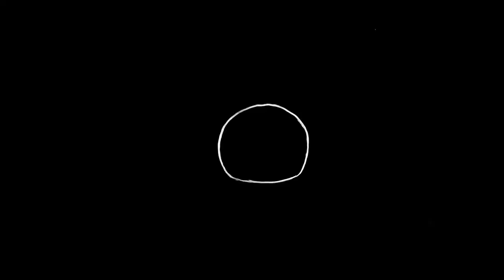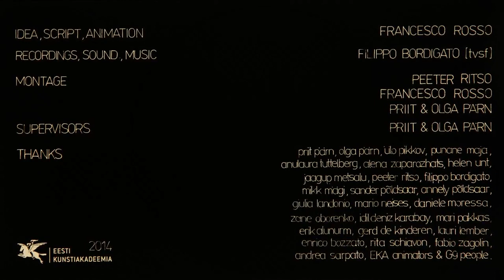MUST SEEME / BLACK SEED (2014)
Oil on glass animation / 6'45" / 2014
Eesti Kunstiakadeemia

A middle-aged siberian man living in a windy steppe, his life suddenly change due to a strange guest.
Absurdity and realism are combined together into a small wooden cabin where there's no room for hope.

Black Seed is entirely made frame by frame with oil paint on glass, each frame is repainted deleting the previous one. The making process lasted a couple of years and it took place in the EKA Animation Ateliers. This film is part of the final project for the MA in Animation at Eesti Kunstiakadeemia of Tallinn.

The inspiration for this short film came during a long trip through Russian Far East territories in February and March of 2012; starting from Tallinn by reaching the Pacific Ocean in Vanino, next to Sakhalin Island.

Idea, Script, Animation: Francesco Rosso
Recordings, Sound, Music: Filippo Bordigato a.k.a. The Volume Settings Folder
Editing: Peeter Ritso, Francesco Rosso, Priit Pärn, Olga Pärn
Post-production: Peeter Ritso, Francesco Rosso
Supervisors: Priit and Olga Pärn
Producer: Eesti Kunstiakadeemia
Country: Estonia
Year: 2014

AWARDS
Must Seeme was awarded as Best Baltic Animation at 2ANNAS IFF 2014 / Riga / LV

FESTIVAL SCREENINGS
2016
- New Zealand International Film Festival / NZ
- MIAF / Melbourne / AU
- Les Inattendus Film Festival / Lyon / FR
2015
- Kaohsiung Film Festival / International Competition / Kaohsiung / TW
- Seoul International Cartoon & Animation Festival / Student Competition / Seoul / KR
- Primanima / Budapest / HU
- Animatorium / Estonian Student Animation / Tel Aviv / IL
- FlatPack 9 / A Life Less Ordinary / Birmingham / UK
- 11th World Festival of Animated Film in Varna / Student Films Competition Program / Varna / BG
- CEILING Exhibition / Solyanka Gallery / Moscow / RU
- NY School of Visual Arts  and Hungarian Cultural Center / European Animations Screening / New York / US
-  Anifilm 06 / International Competition of Student Films / Třeboň / CZ
- Erarta Motion Pictures / Saint Petersburg / RU
- ITFS Trickfilm / Young Animation Competition / Stuttgart / DE
- 9th Tehran International Animation Festival / Tehran / IR
2014
- GIRAF 10 Independent Animation Festival / Enchanted Images / Calgary / CA
- Большой фестиваль мультфильмов MULTFEST / inside Priit Pärn´s Retrospecitve / Moscow / RU
- Animateka 11 / Central and East European Competition / Ljubljana / SI
- PÖFF Animated Dreams / Student Competition / Tallinn / EE
- Piccolo Festival Animazione 07 / Trieste / IT
- YOUKI 16 International Youth Media Festival / International Competition / Wels / AT
- 2ANNAS / Baltic Competition / Riga / LV
- Priit Pärna 3 Animafilmifestival / Students Competition at BFM / Tallinn / EE
- 30th INTERFILM / Berlin / DE
- Alter-Native 22 International Short Film Festival / Târgu Mureș / RO
- Anim'est / International Student Film Competition / Bucharest / RO
- Tofuzi / Students Film Competition / Batumi / GE
- Sedicicorto International Film Festival / Animalab / Forlì / IT
- AnimaSyros 7.0 / Student Film Competition / Hermoupolis / GR
- Encounters Short Film and Animation Festival / ANI 7-A Cure for the Curious / Bristol / UK
- Okseø Film Festival / Strange Things Happen / DK
- Jameson CineFest International Film Festival / Miskolc / HU